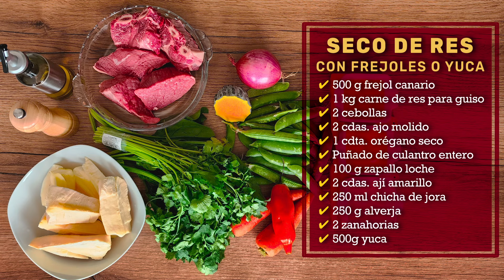Seco de Res Peruano 🇵🇪: 2 Recetas Deliciosas con Frejoles y Yuca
Aprende a preparar el Seco de Res más sabroso y auténtico de la cocina peruana 🇵🇪. En este video, te guiaré paso a paso para cocinar este exquisito plato tradicional, con dos opciones deliciosas: Seco de Res con Frejol o con Yuca. ¡Ambas recetas te encantarán!
Ingredientes para el SECO DE CARNE DE RES:
✔ 500 g frejol canario
✔ 1 kg carne de res para guiso
✔ 2 cebollas
✔ 2 cdas. ajo molido
✔ Puñado de culantro
✔ 100 g zapallo loche
✔ 2 cdas. ají amarillo
✔ 250 ml chicha de jora
✔ 250 g alverja
✔ 2 zanahorias
✔ 500g yuca
Paso a Paso:
1. En una olla, ponga a hervir 1500 ml de agua y luego agregue los frejoles canarios previamente remojados durante toda la noche. Tape la olla y deje cocer durante 60 minutos. Después, escúrralos y reserve.
2. En una olla grande, calienta el aceite a fuego medio-alto. Agregue la carne de res previamente salpimentada y dórala por todos lados, luego retírala y reserva.
3. En la misma olla, añade la cebolla y el ajo, sofríe por 8 minutos. Luego, agrega el ají amarillo molido y continúa sofriendo por 8 minutos más. Añade el zapallo loche rayado y sofríe por 5 minutos adicionales. Por último, agrega el culantro molido y sofríe durante 10 minutos.
4. Vuelve a poner la carne sellada en la olla y mézclala con la preparación anterior. Vierte la chicha de jora y 500 ml de agua o caldo. Agrega sal al gusto, tapa la olla y cocina a fuego medio-bajo durante aproximadamente 45 minutos, o hasta que la carne esté tierna.
5. Ahora, añade a la olla las zanahorias picadas en rodajas y las alverjas. Tapa la olla y deja cocinar durante 10 minutos.
6. Prueba y corrija la sal según tu gusto.
7. En otra olla, añade y calienta el aceite o la manteca de cerdo. Agrega la cebolla picada en cuadraditos y sofríe durante 5 minutos. Luego, añade el ajo molido y continúa sofriendo durante 5 minutos más. Agrega un poco de pimienta al gusto y luego incorpora los frejoles cocidos que reservaste al principio. Remueve bien hasta que estén integrados.
8. En otra olla, haz hervir 500 ml de agua y añade los trozos de yuca. Tapa la olla y cocina por 25 minutos. Después, escurre el agua y reserva la yuca.
9. Sirve el Seco de Res caliente, acompañado de yuca o frejoles según tu preferencia. También puedes servirlo con arroz y ensalada criolla para disfrutar al máximo.